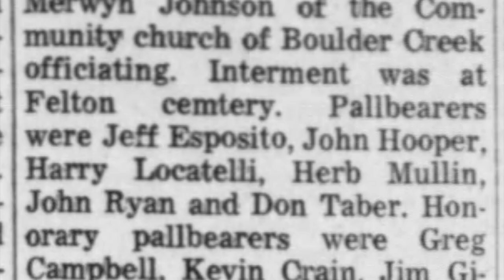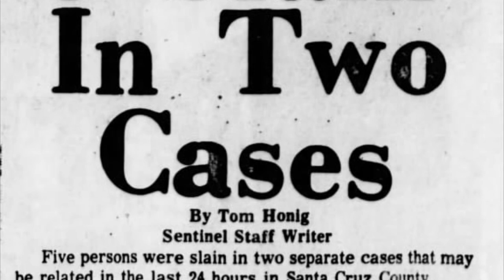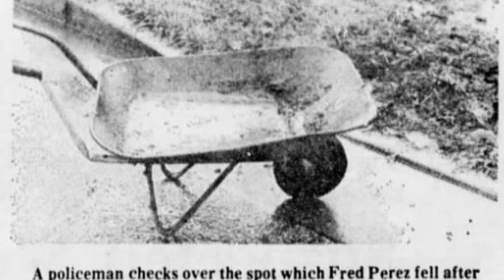Herbert Mullin New 2022 Serial Killer Documentary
Herbert Mullin killed 13 people in the early 1970s over a 5 month period. He believed the deaths would prevent catastrophic earthquakes. This true crime documentary will examine the crimes, the killer, and his victims.